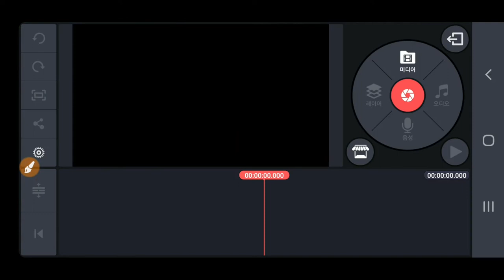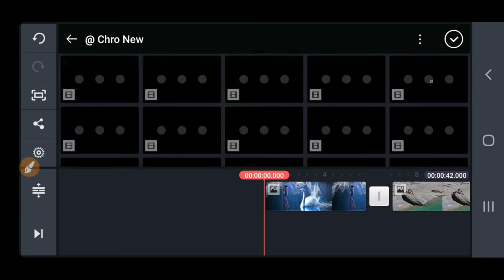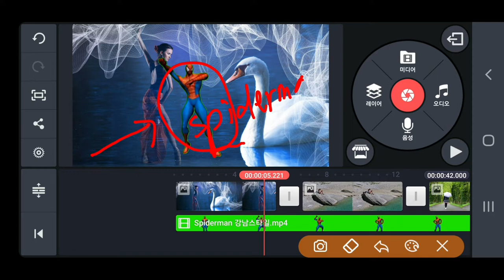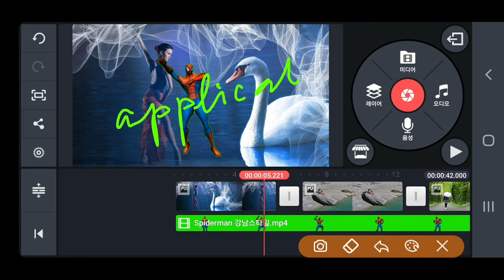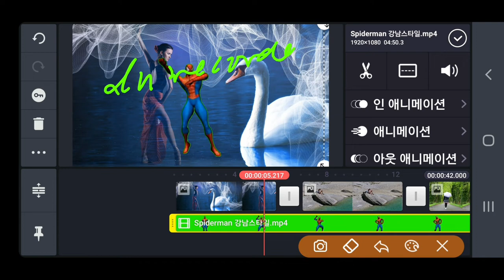스마트폰 화면녹화할 때 글자 쓰고 표시하면서 녹화하는 방법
스마트폰 화면녹화할 때 글자 쓰고 표시하면서 화면녹화하는 방법 동영상제작 개인지도 연락처 카톡아이디 hail2u 석송 영상작가 SokSongLand 석송랜드 SokSong Land 강좌중심 채널 : Kinemaster PowerDirector Adobe Premiere 스마트폰 관리 카톡사용법 유튜브구독자늘리기 유튜브수익창출 유튜브채널 홍보 채널아트제작  유튜브채널관리 키네마스터 파워디렉터 프리미어 키네마스터강좌 파워디렉터강좌 프리미어강좌 유튜브강좌 카톡강좌 노래동영상 여행동영상  석송키네마스터강좌목록 석송파워디렉터강좌목록 석송ict강좌목록 석송ict강좌 석송국내여행목록 석송해외여행목록 석송국내여행 석송해외여행 석송음악동영상 석송음악동영상목록 석송시동영상 석송시동영상목록